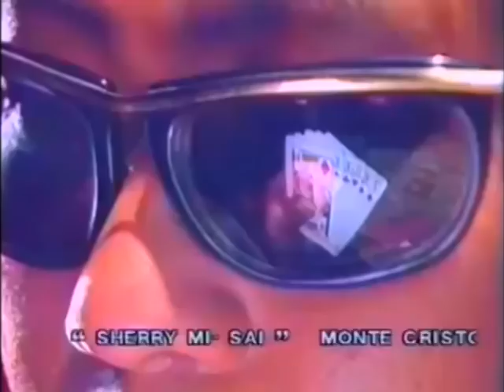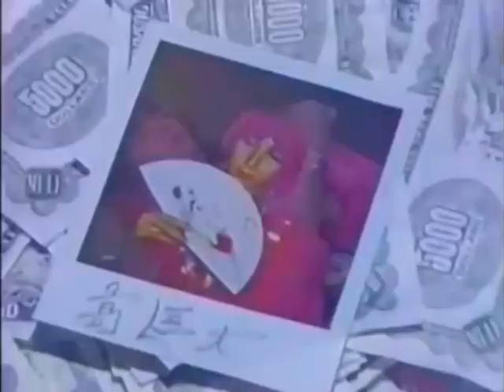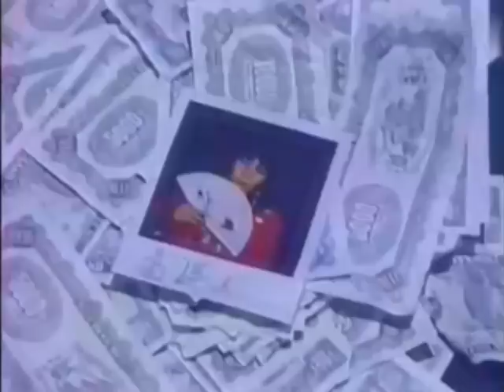Monte Kristo - Sherry Mi Sai (Extended Mix Video Clip) HQ